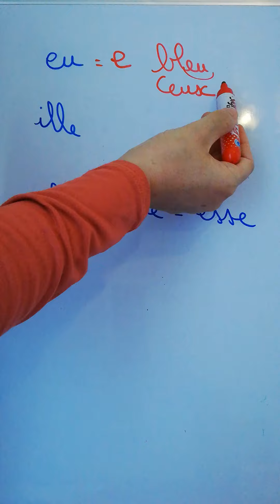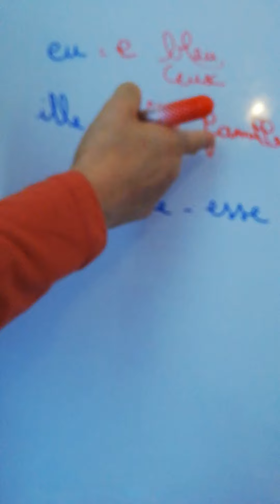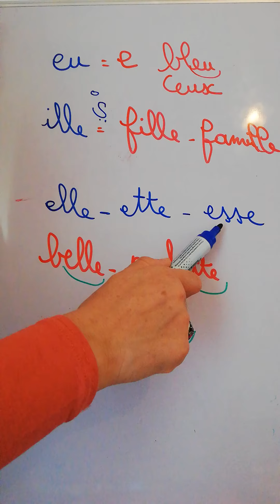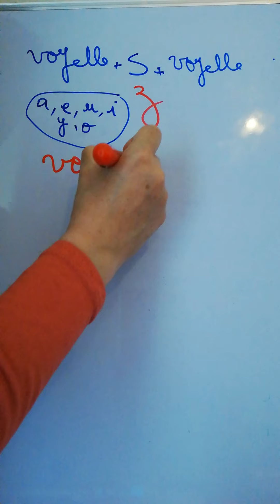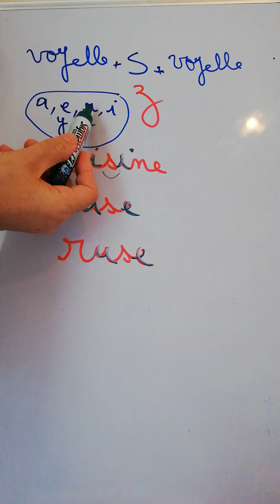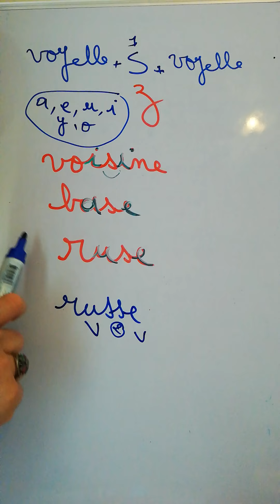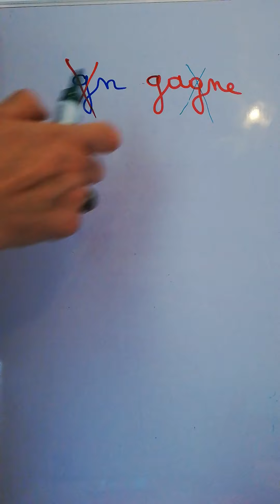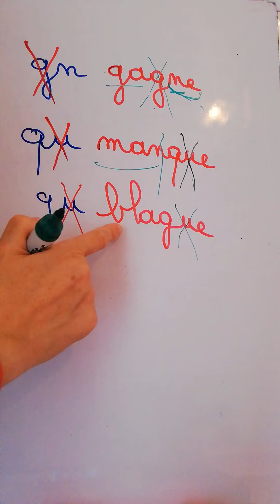Base 3...primaire.. collège.. français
وفعل الجرس ليصلك كل جديد